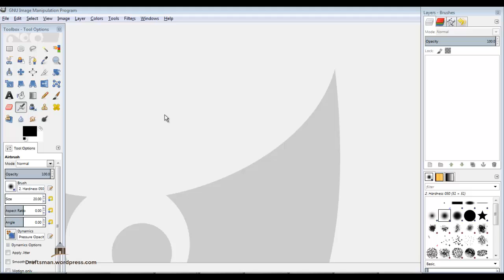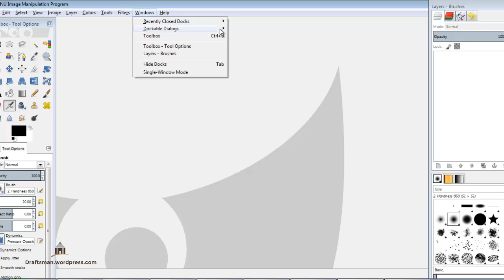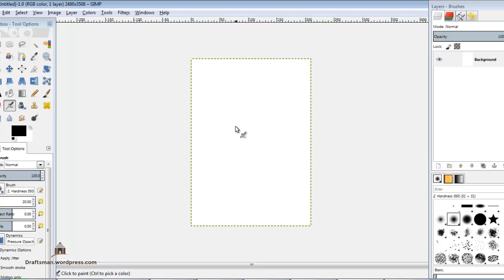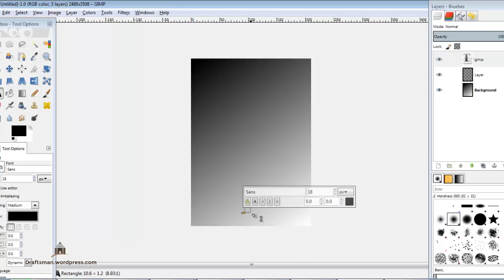gimp 01 interface